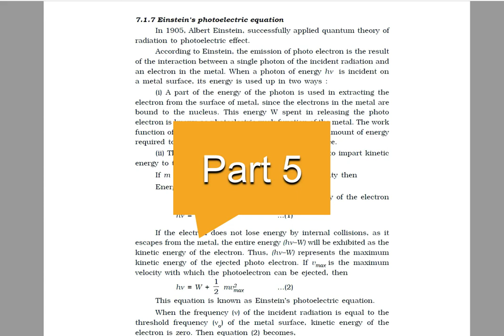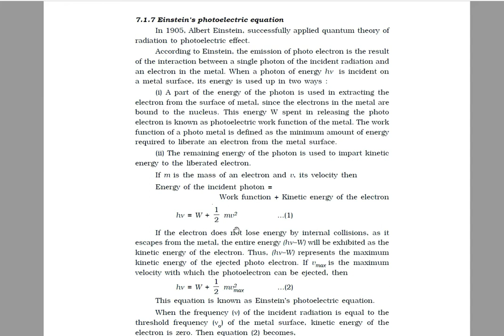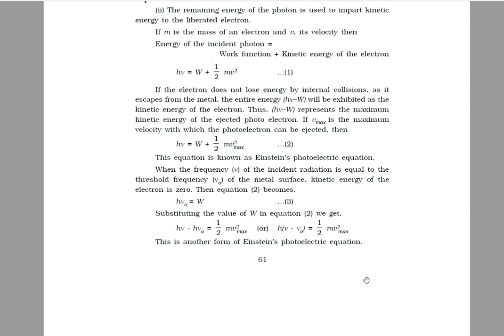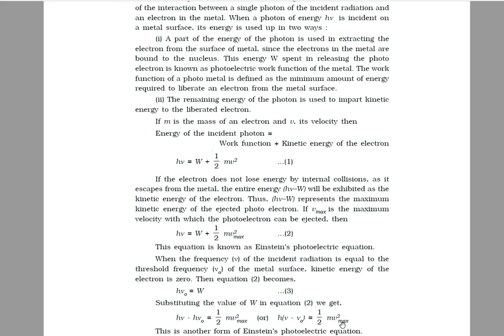W2S Academy Class 12 Physics Dual Nature of Matter Part 5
This video lecture deals with Class 12 Physics Dual Nature of Matter and Radiation which gives detailed concept about Photoelectric Effect and its application. Lesson is taught in both Tamil and English which will be easy to understand the concept. Both CBSE, StateBoard and JEE-NEET students shall make of this lecture.